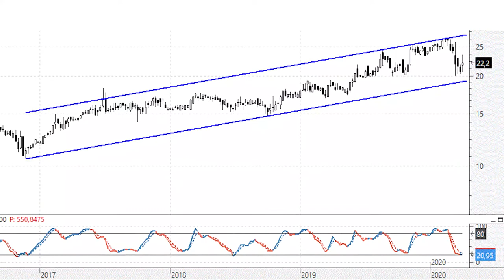Videoanálisis de Rovi en la base del canal se compra